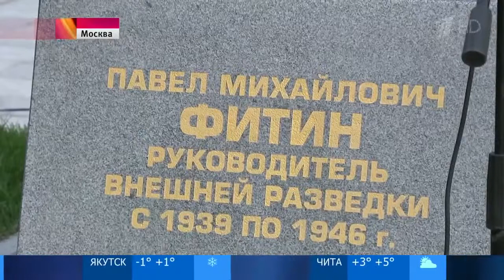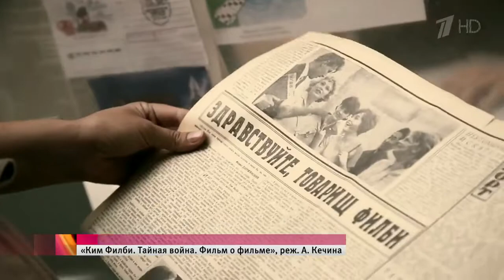В Москве открыли памятник Павлу Фитину